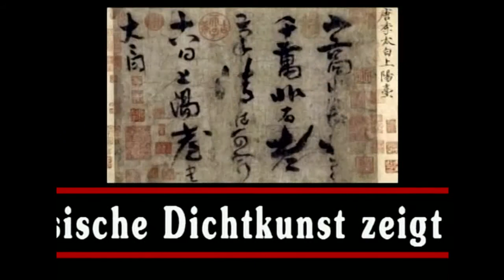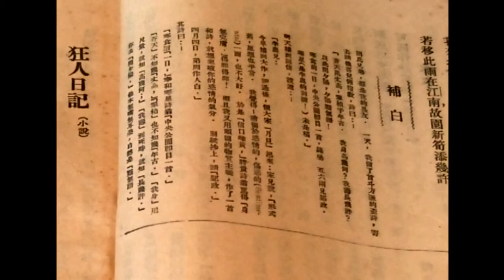Das Weinen der Götter - Über 3.000 Jahre chinesischer Dichtkunst (dctp)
Die Menschheit, die Zivilisation und die Literatur sind auf der Erde zweimal unabhängig voneinander entstanden: Im Westen und in Asien. Die chinesische Dichtkunst und Chinas Theater zeigen eine Überlieferung von 3.000 Jahren. Was sind die Höhepunkte? Worin ist diese Entwicklung mit der Europas verwandt und worin ganz fremd? Der Sinologe Prof. Dr. Wolfgang Kubin berichtet auf Grund seiner umfassenden Publikation GESCHICHTE DER CHINESISCHEN LITERATUR in neun Bänden.